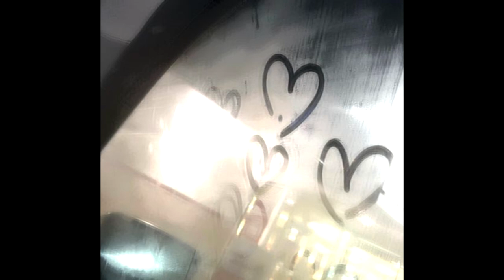[free] ppgcasper x brakence type beat - your scars | sad guitar instrumental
PROD. LIL BISCUIT X GUALA BEATZ

[free] lil peep x lil tracy x grunge type beat - better days | emo trap instrumental

(prod. lil biscuit x (collab if there is one))

Produced By Lil Biscuit x guala beatz

appreciate everyone who fw means more to me than ud think